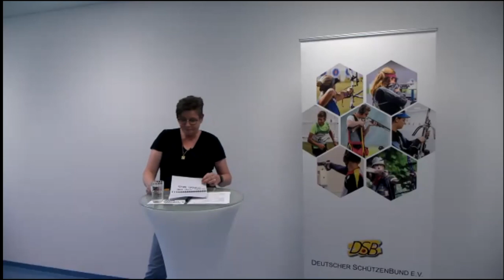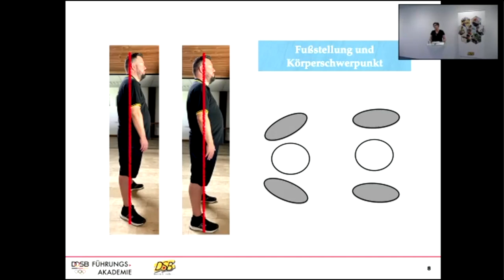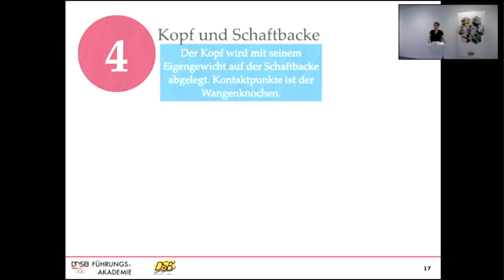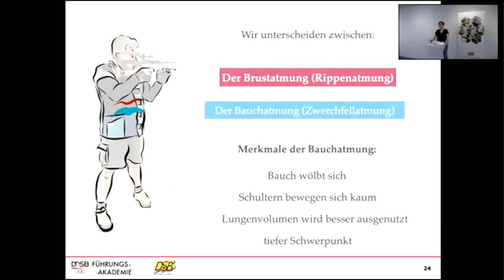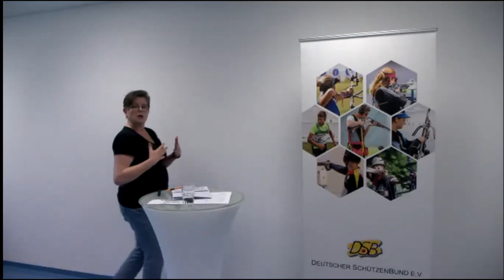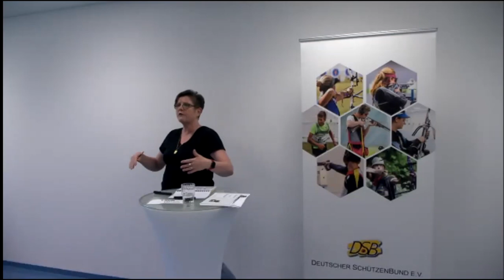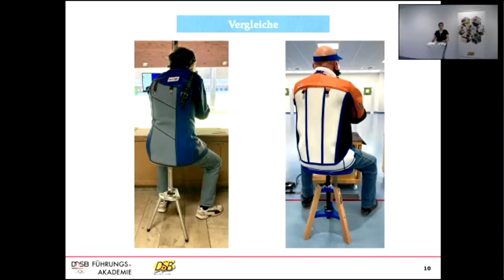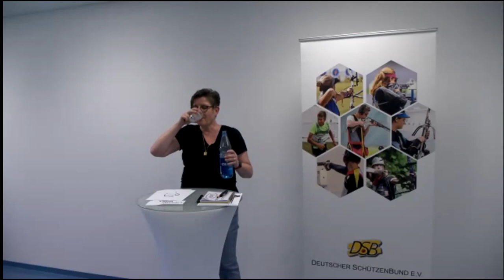DSB Webinar - Auflage Gewehr mit Iris Zimmer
Im neuesten Webinar des Deutschen Schützenbundes haben wir Iris Zimmer zu Gast. Iris leitet beim DSB Lehrgänge von Augentraining bin hin zu Klein Kaliber Auflage.